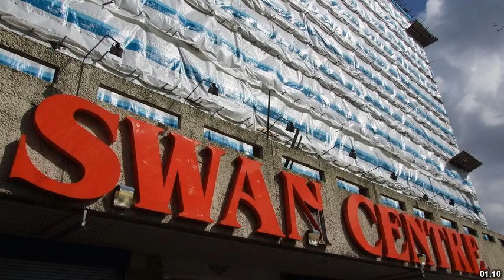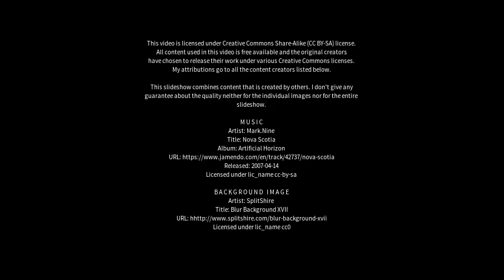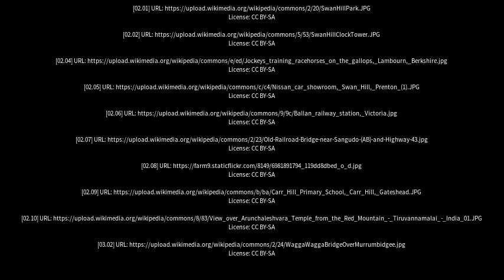Best places to visit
Best places to visit - Swan Hills (Canada) Best places to visit - Slideshows from all over the world - City trips, nature pictures, etc.